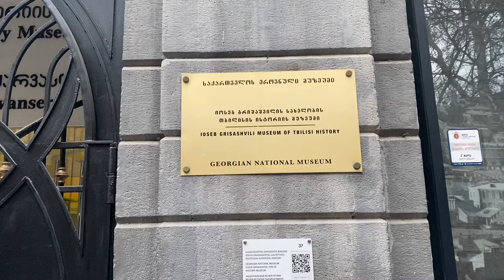Wine museum of Tbilisi